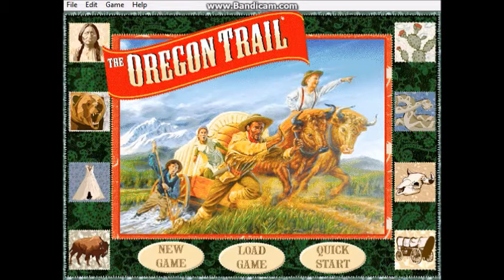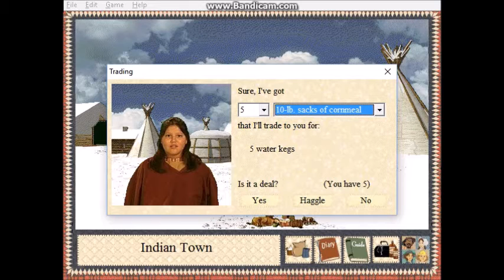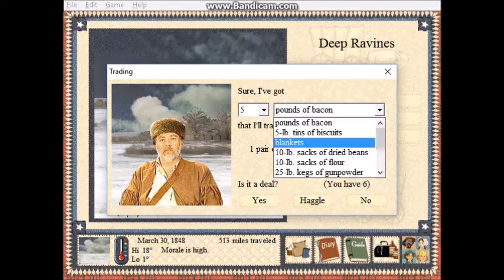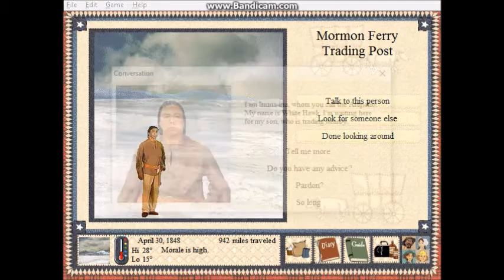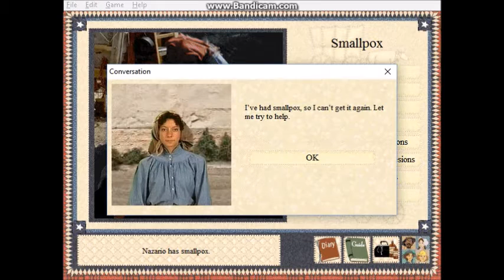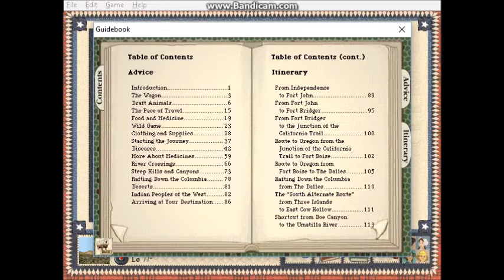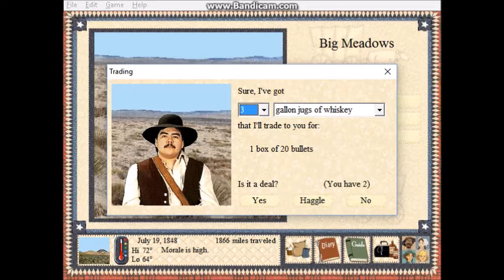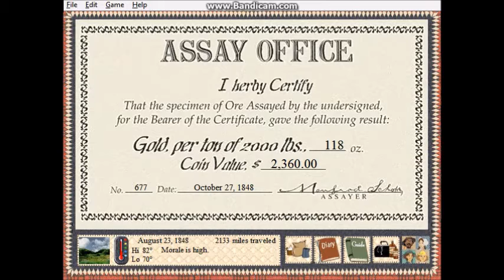The Oregon Trail 5th Edition: L0rdMasta, The Mad Prospector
For the first time in a long time, I return to The Oregon Trail along with my "friends" as I slowly go mad during this crazy trail with all the things happening, especially towards me.